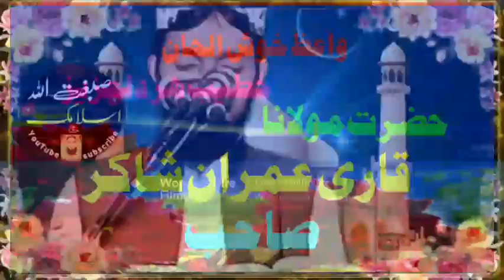Allah ka eilan by Molana lmran Shakir.2024.4.26.Sibghatullah islamic|مولانا عمران شاکر اللہ کا اعلان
اسلام علیکم ہمارے یو ٹیوب چینل صبغت اللہ اسلامک کو سبسکرائب شئیر لائک کیمنٹ کریں انشاءاللہ ہمارے چینل پر تلاوت قرآن مجید علماۓ کرام کے بیانات حمد و نعت نظمیں سننے کے لیے چینل کا وزٹ کریں اور ویڈیوز کو دوستوں سے شئیر کریں شکریہ
Allah ka eilan by Molana lmran Shakir
Molana Imran Sha
molana imran sharif allahabad
molana imran sharif
molana imran sharif allahabad new bayan
molana imran sharif allahabadi
molana shahid imran arfi naat
molana shahid imran arfi
molana shahid imran arfi new naat 2023
molana shahid imran arfi new naat 2024
molana shahid imran arf naat 2023
molana shahid imran arfi official
Molana lmran Shakir
Qari Imran Shakir
qari imran shakir
surah al imran qari shakir qasmi
Allah ka eilan
allah ka hukm
allah ki taraf wapsi
allah tala ne insan
allah ki khushnoodi
allah kahan maujud hai